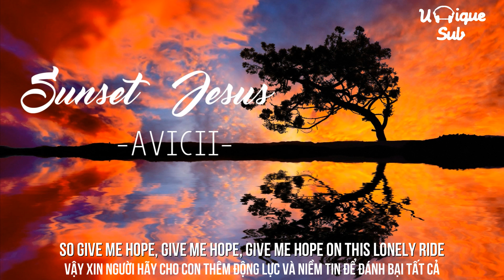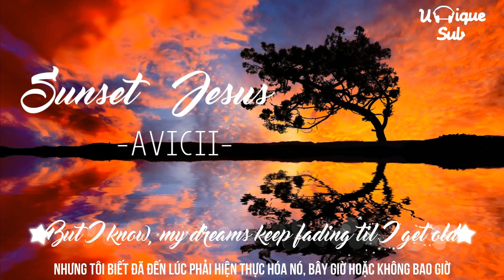[Lyrics + Vietsub] Avicii - Sunset Jesus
♥♥ We don’t own the audio. Uploaded not for commercial purpose!
Hiện subteam đang tuyển người làm sub cho các vị trí translator, timer (biết dùng aegisub). Bạn nào có đam mê thì Inbox trực tiếp qua page trên Facebook nha!